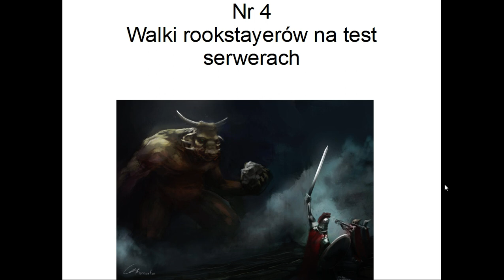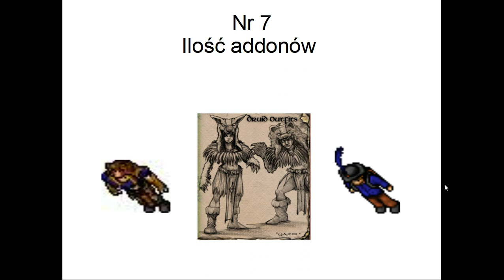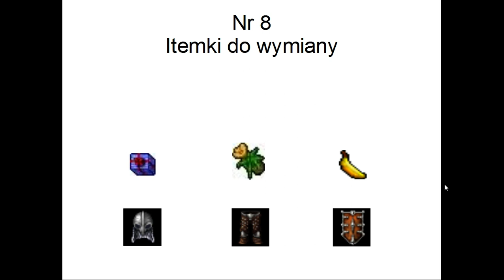Tibijskie ciekawostki #1 (Legendy rookgardu) PL by BoleqxTV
Pierwszy odcinek serii zapowiadanej od dawna. W tym odcinku postanowiłem zająć się plotkami i legendami rookgardu. Mam nadzieję, że filmik się wam spodobał :)